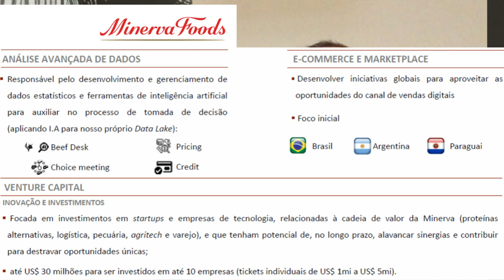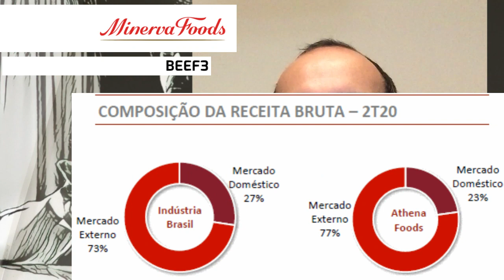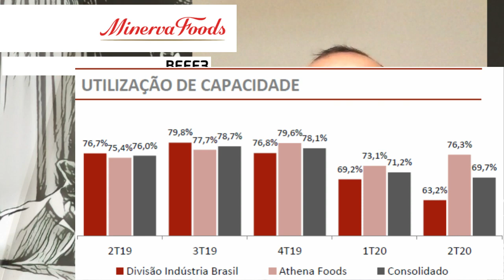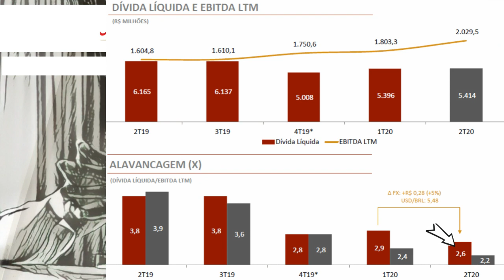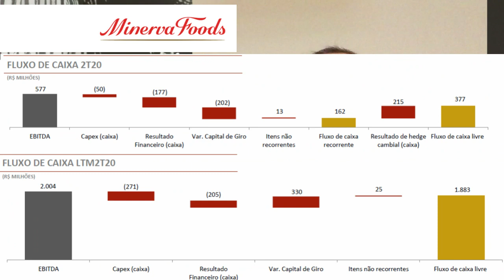29.07.2020 - Visão do Estrategista - Resultados Minerva 2T20 - BEEF3